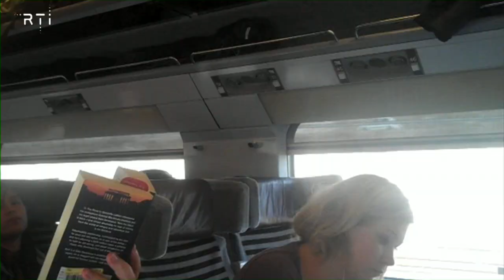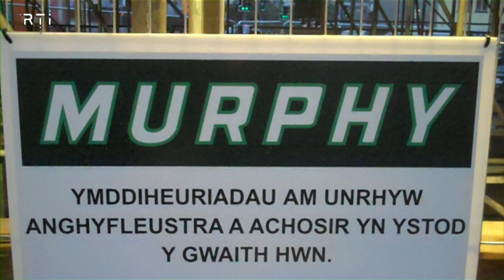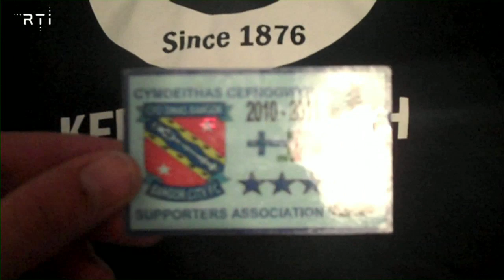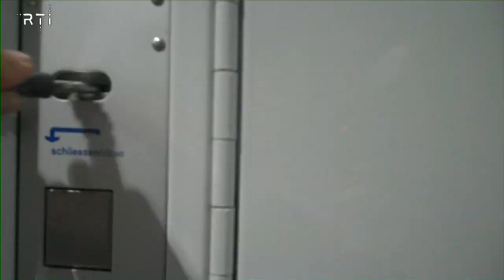RTi 31 Matches aflevering 1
Thomas Rensen reist 31 dagen lang door Europa om 31 voetbalwedstrijden te bezoeken.

Aflevering 1